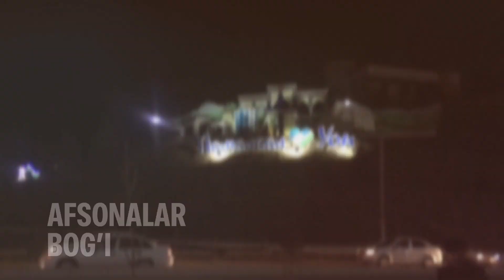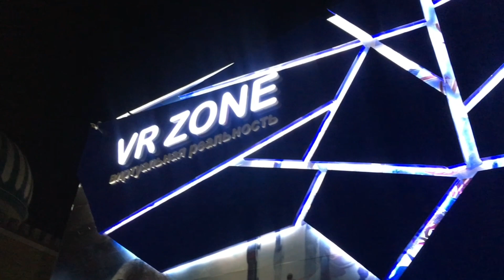НАМАНГАНДАГИ тунги “Афсоналар боғи”🌳